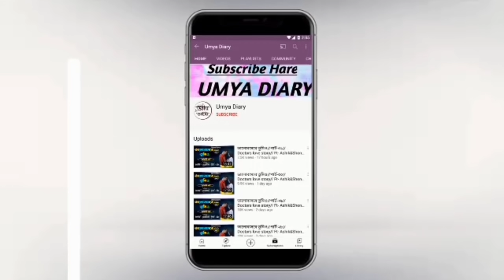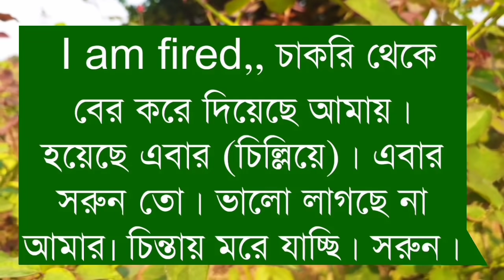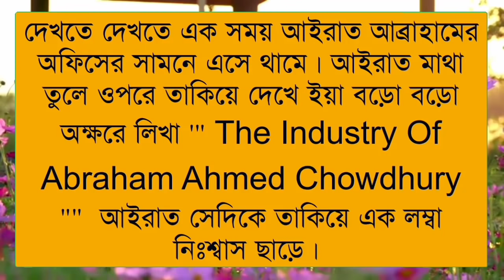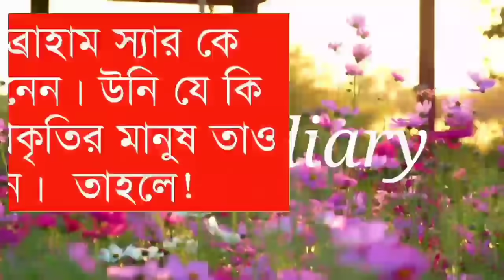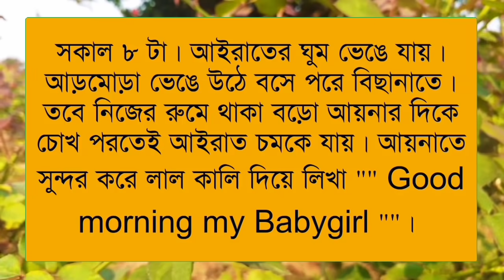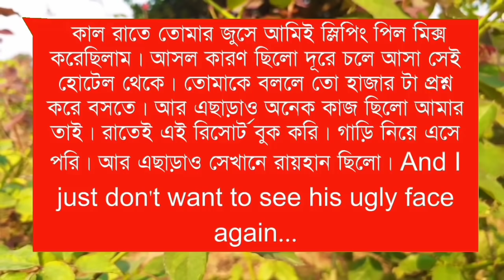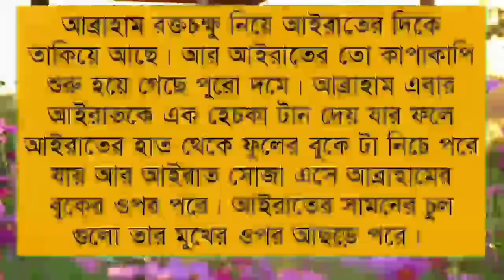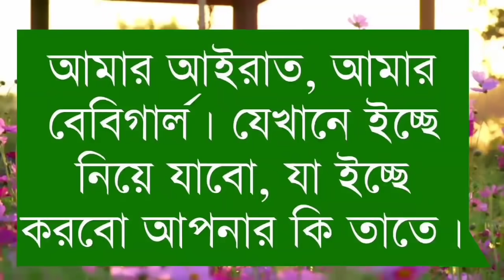মাফিয়া বসের রোমান্টিক অত্যাচার/পার্ট-২/A crazy love story/ Ft: Samim, Shonalika